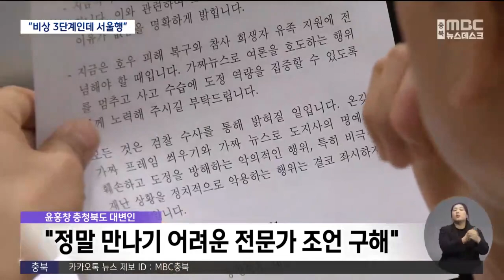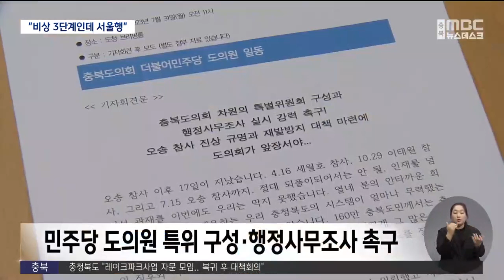비상 3단계인데 서울행.. 김영환 지사 행적 논란ㅣMBC충북NEWS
◀ＡＮＣ▶
 청주 오송 지하차도 참사 전날인 지난 14일
충북에는 재난대응 최고 단계인
비상 3단계가 발령됐는데,
김영환 지사가 이때 서울을 다녀온 것을 두고

 충청북도는 김 지사가 중요한 현안 때문에
행정부지사를 중심으로
관리체계를 유지했다고 밝혔고,
야당은 직무 유기와 위법의 소지가 있다고
반박했습니다. 김대웅 기자입니다.
           ◀ＥＮＤ▶

           ◀ＶＣＲ▶
 폭우가 쏟아진 지난 14일.

 연일 호우경보가 내려지면서
충청북도에는 재난 대응 최고 단계인
비상 3단계가 내려졌습니다.

 하지만 충청북도는 제대로 대응하지 못했고, 다음 날 교통 통제를 하지 않아
지하차도 참사가 벌어졌습니다.

 지난 14일 김영환 지사의 행적을 두고

 김 지사가 재난 현장을 지휘하지 않고,
자신의 핵심 공약인 레이크파크 사업과 관련한
전문가를 만나러 서울에 갔기 때문입니다.

 당시 김 지사를 대신해 이우종 행정부지사가
긴급 점검 회의를 열었습니다.

(투명 CG)
 충청북도에 따르면,
김 지사는 오후 3시 19분에 청주에서 출발해
저녁 7시부터 한 시간 정도
전문가 2명과 식사를 하면서
조언을 받았습니다.

 이후 많은 비가 계속된다는 보고를 받고
밤 11시쯤 돌아와 6분가량 회의를
주재했습니다.

 더불어민주당 박진희 충북도의원은
김 지사가 재난 대응 최고 단계 격상에도
폭우를 뚫고 서울에 가서 누구를 만나
무엇을 했는지 밝히라고 요구했습니다.

           ◀ＳＹＮ▶
박진희/충북도의원(더불어민주당)
"당연히 관내에 있어야 하며, 관할구역 이탈은 직무 유기와 위법의 소지까지 발생할 수 있습니다."

 충청북도 윤홍창 대변인은
김 지사가 정말 만나기 어려운 전문가들과
겨우 약속을 잡아 도정 현안과 관련한
중요한 조언을 구했다고 해명했습니다.

 재난안전대책본부는 행정부지사를 중심으로
상황관리체계를 유지하고 있어
문제가 없다는 겁니다.

 전문가 두 명은 인테리어 디자인과
개발사업 관련 업체 대표인데,
누구인지 공개할 수는 없다고 답했습니다.

           ◀ＳＹＮ▶
윤홍창/충청북도 대변인
"전문가들은 정말 만나기가 어렵습니다.
저희가 몇 번 컨택하고 노력해서 겨우겨우 잡은 스케줄인데... 도지사에게 계속 상황 보고를 하고 있었던 시점이라 큰 문제는 없다."

 더불어민주당 충북도의원 7명은
도의회 차원의 특위 구성과 행정사무조사를

 하지만 행정사무 조사를 하려면
도의원 35명 가운데 과반이 필요해
국민의힘 도의원들의 협조 없이는
불가능합니다.